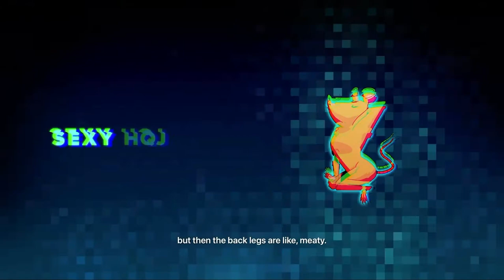Dimension 20: Fantasy High - Fig creates a sexy rat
This video was uploaded because I am a fan of the Dimension 20 series and I simply wanted some of my favorite scenes to be readily accessible. These videos are not loaded to support or undermine any beliefs regarding faith, sexuality, politics, identity, or mental disorders. AGAIN, these are just clips that I like.

Check out a selection Dimension 20’s content on YouTube and check out their full content library